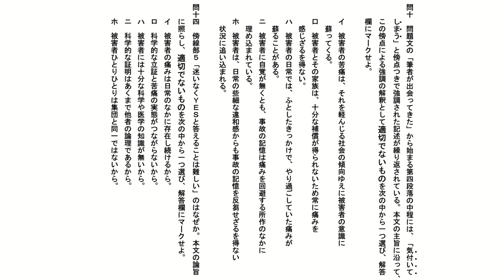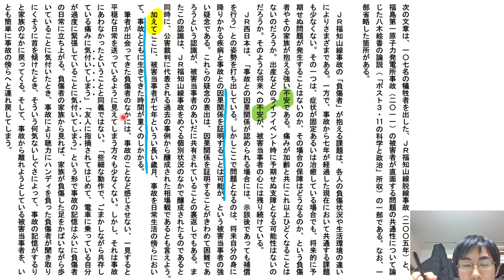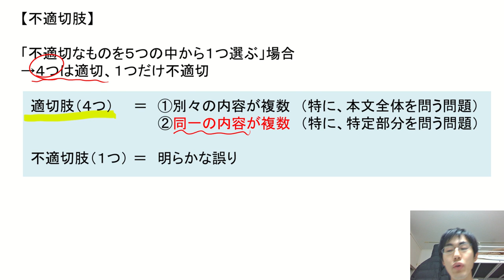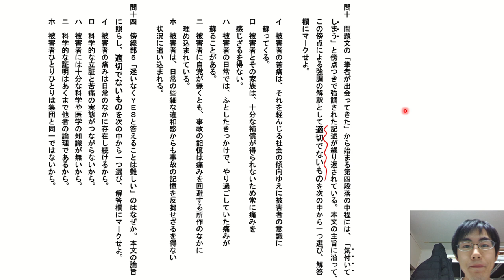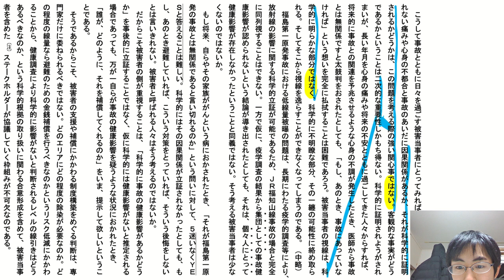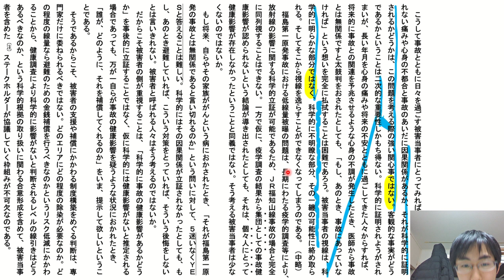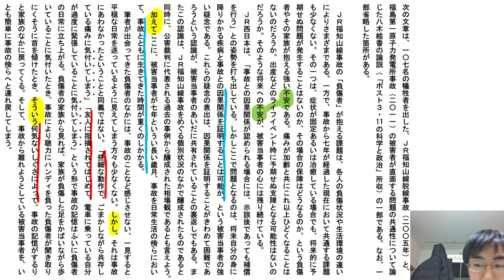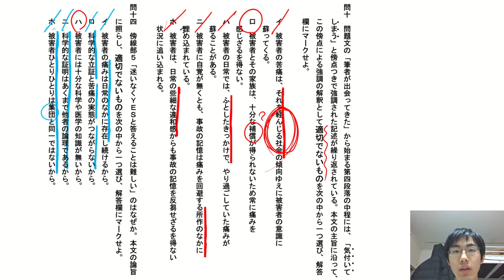不適切肢【速解！早大現代文第6回】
「適切でないものを選べ」という問題への攻略法の１つを提示しました。５つの選択肢から１つの不適切肢を選ぶ場合、残りの４つ＝適切肢はどんな特徴をもつのか、という観点から解説させていただきました。

（三木が日々思ったこと・考えたことをひたすら語る動画です）

（ストーリーズにて三木のプライベートを載せています）

◎三木へのコラボや仕事の依頼はこちらまで